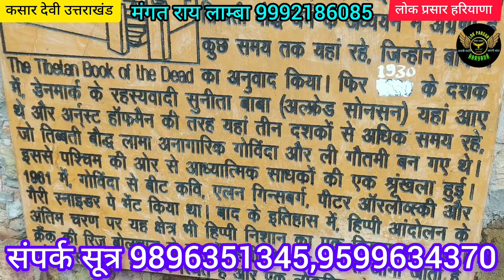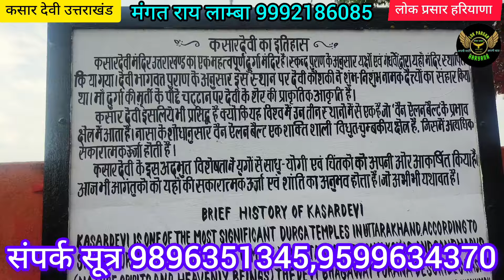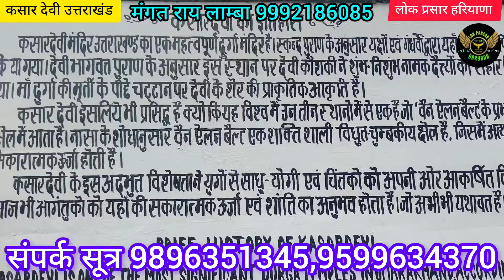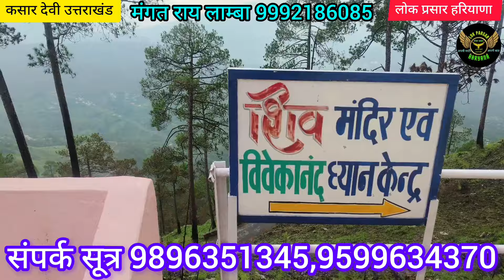विश्व प्रसिद्ध#चमत्कारीमंदिर कसार देवीउत्तराखंड!!ध्यान साधना की अनोखी जगह!!